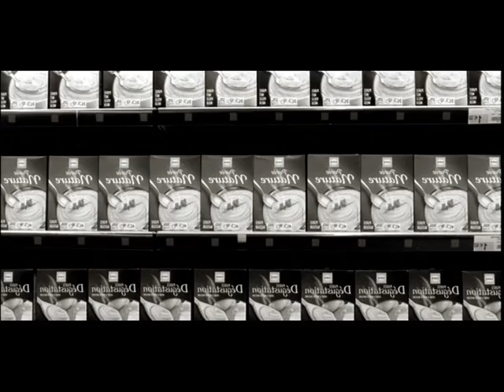Zazie - Des Rails (Official Video)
"Des Rails"
Zazie official video extracted from the original DVD:
"Zest Of" (France -2008- Compilation)
Video Realized By: Gilles Porte

"Des Rails" Single from the album "Totem" Studio Album - 2007